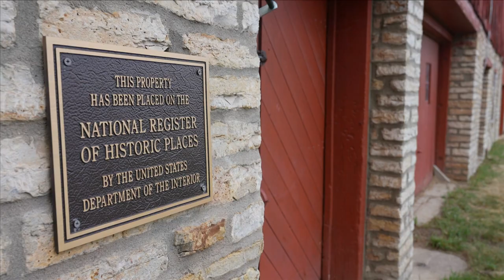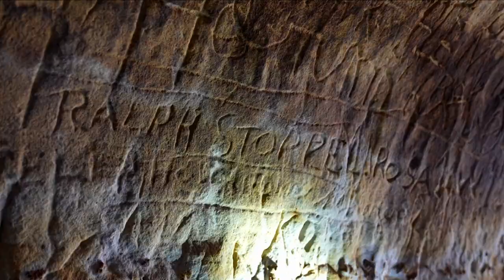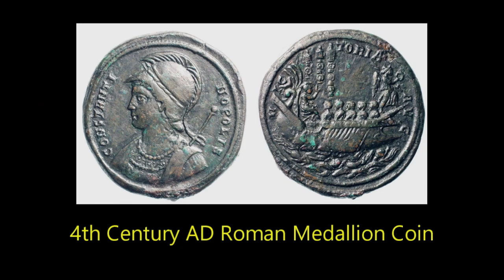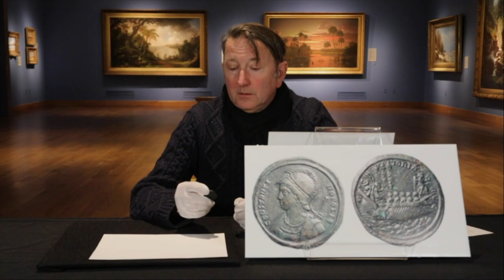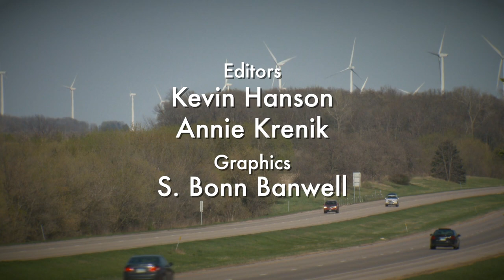KSMQ's "Off 90" Episode 1208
We check out the George Stoppel Farmstead in Rochester. The Minnesota Marine Art Museum in Winona shows the oldest coin in their vault. Mankato singer Aliya Mukamuri performs an original song. Minnesota artist Stefanie Schmid explores her journey with mental health through abstract paintings. We learn about the history of agriculture in Blue Earth County.